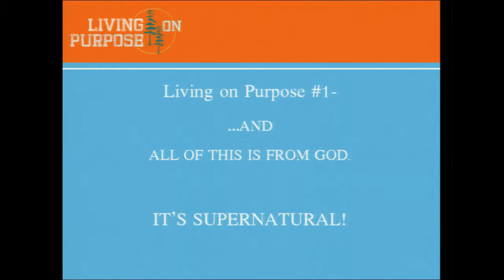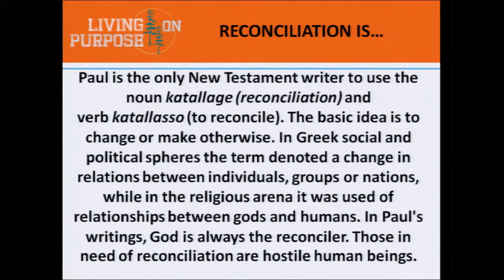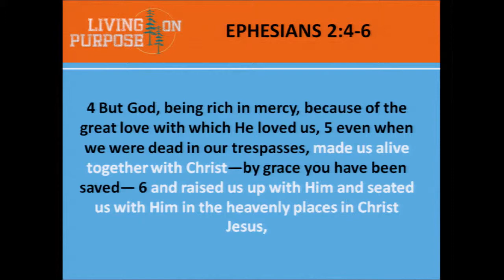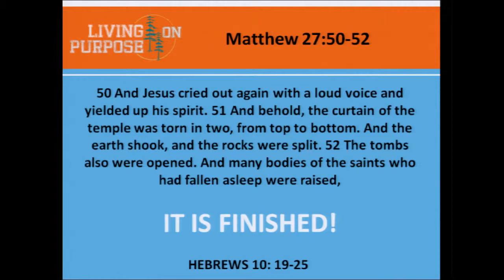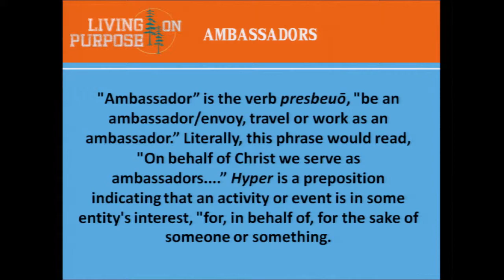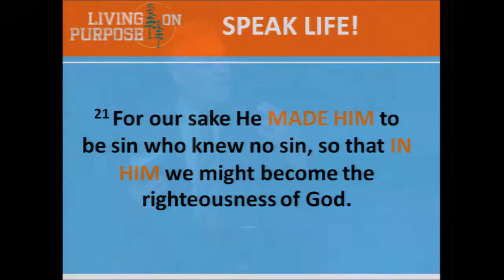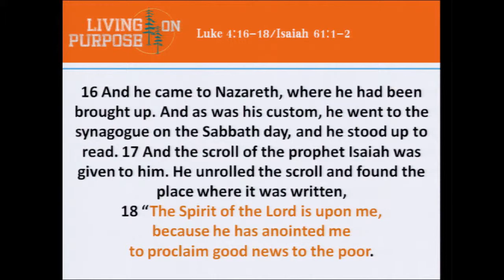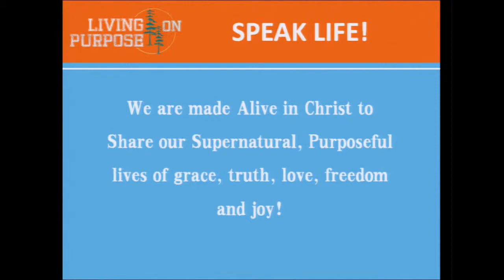Living On Purpose - Our Ministry, Mission and Message are Redefined by Jesus Christ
Living On Purpose
Our Ministry, Mission and Message are Redefined by Jesus Christ

2 Corinthians 5:18-6:2 Mark Post